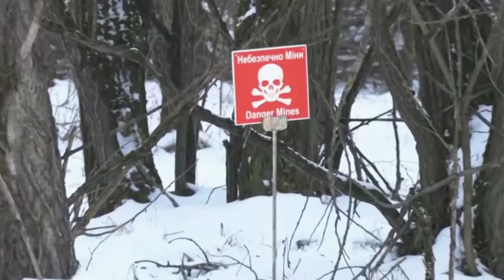Украинские военные начали обстреливать Припять, уничтожая уникальный город и историю тысяч людей.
RU - На фоне раскрученной на весь мир новости о вторжении российских войск на территорию Украины, военные начали массовые публичные учения... И для своих целей выбрали уникальный исторический город Припять, который, после событий в 2014 году, уже не раз становился площадкой для тренировки АТО, но после массового недовольства и под давлением тысячи украинцев, бывших жителей, ликвидаторов, сталкеров и Туристических организаций - эти учения были приостановлены, а местом проведения - выбраны другие места. И вот снова наши и зарубежные массмедиа на весь мир демонстрируют кадры обстрелов этого замечательного города, где на публику устраиваются пожары и раздаются громкие выстрелы как из автоматического, так и бронетанкового оружия. Призываем правительство и руководство государства: прекратить уничтожение этого уникального места, не порочить репутацию Украины и с уважением относиться к бывшим жителям и ликвидаторам. Они боролись с невидимым врагом (радиацией) не для того, чтобы нашими же военными всё было уничтожено. Прошу максимального репоста и освещения этого акта вандализма на всех ведущих каналах мира! Сохраним Припять и нашу историю вместе!

EN - Against the backdrop of the world-wide news about the invasion of Russian troops into the territory of Ukraine, the military began mass public exercises ... And for their purposes they chose the unique historical city of Pripyat, which, after the events in 2014, has more than once become a platform for ATO training, but after mass discontent and under pressure from thousands of Ukrainians, former residents, liquidators, stalkers and tourist organizations, these exercises were suspended, and other places were chosen as the venue. And here again, our and foreign mass media all over the world are showing footage of the shelling of this wonderful city, where fires are set up for the public and loud shots are heard from both automatic and armored weapons We call on the government and the leadership of the state: to stop the destruction of this unique place, do not defame the reputation of Ukraine and respect the former residents and liquidators They fought against the invisible enemy (radiation) not so that our military would destroy everything I ask for the maximum repost and coverage of this act of vandalism for everyone leading channels of the world! Let's save Pripyat and our history together!